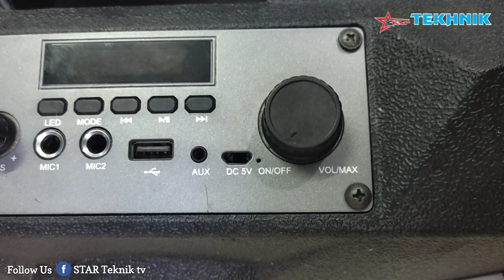musik box mati total tidak mau ngecas || alternatif mengganti konektor casan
hallo sobat on air, kali ini kita kedatangan sebuah music box dengan keluhan mati total, apakah penyebabnya?
dan bagaimana cara menanganinya?

ikuti terus video kita, agar tidak ketinggalan video terbaru dari star teknik.

salam kretek, salam kopi item, salam on air